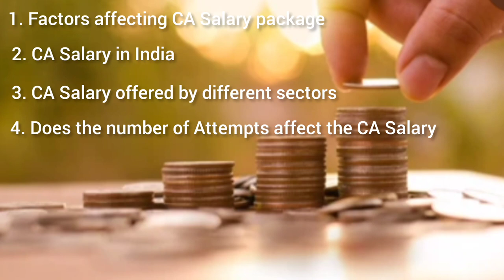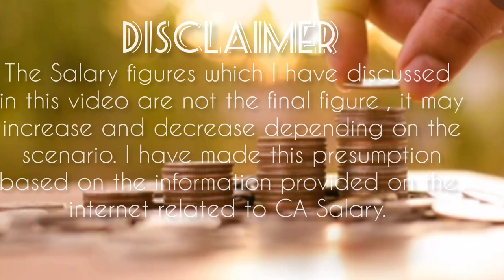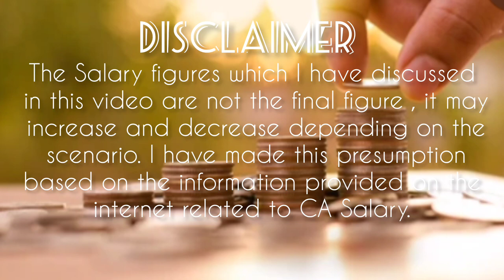What is the CA Salary in India | How much CA Earns in India | CA Salary package in India 2023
What is the CA Salary in India ,
How much CA Earns in India,
CA salary in India 2023,
CA Salary in India,
Salary of CA ,
Salary of Chartered Accountant,
CA Salary package in India,
Highest CA Salary package,
CA Salary Package,
CA salary in Big4 CA Firms,
CA Salary in Big4 Company,
Big4 CA Salary,
CA salary in India per month,
CA salary in India for freshers,
Average CA salary in India,
CA salary in India per month for freshers,
Microsoft CA salary in India,
CA salary in India per annum,
CA salary in India after 5 years experience,
CA salary in India after 10 years,

Hello friends, I am chartered Accountant and Cost Accountant with an work experience in MNCs and Big4 companies.
I have created this channel to make future chartered accountants to ease pressure of studies and tips to study smart way because in education we have to study hard but in smart way and along with that I wanted to share my experience and tips to all those students who might get help from it. Also if any one has any type of query related to CA then always welcome in the comment box, I will surely do my best to resolve it.
Therefore, to fulfill my agenda I want your help.

Other channel
Musician: Xuxiao